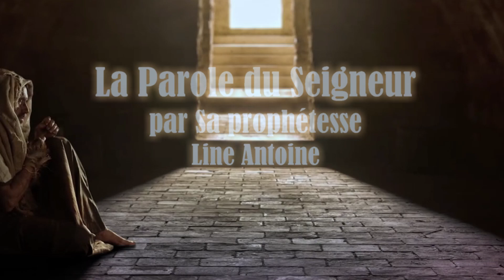Jette ton manteau " ta vieille nature." Et passe de l'autre bort.